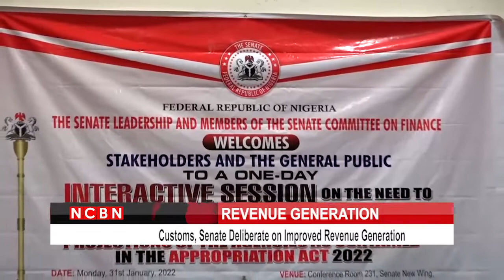Customs, Senate Deliberate on Improved Revenue Generation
- REVENUE GENERATION

BY:
NCBN
Nigeria Customs Broadcasting Network